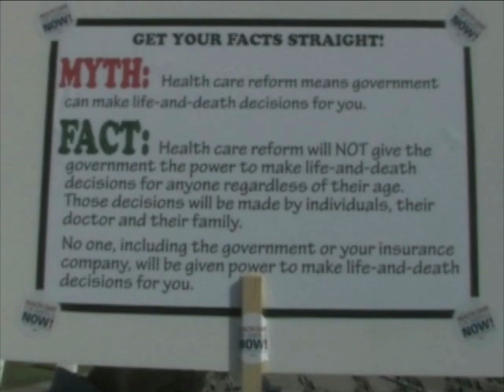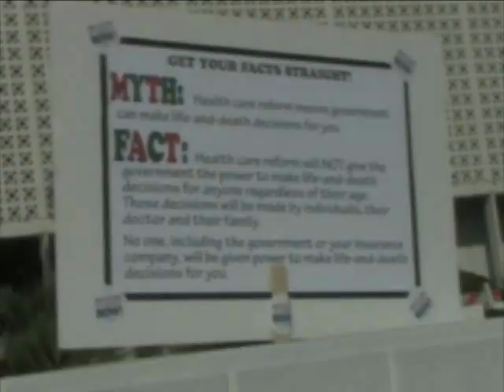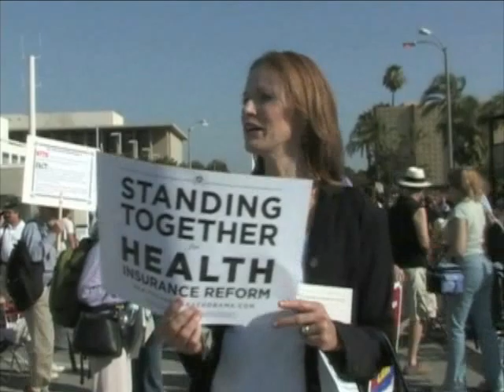Gang of Activists from Organizing for America at Town Hall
If you will pay close attention to the large placards printed and promoted for the same print shop.  Probably about 100 of those.   Probably several hundred of the smaller signs from the organized effort from Organizing for America...from her lips.  She's the one telling everybody come on.  Strangley enough she didn't even know the organizations name without looking at the sign.  That appears to me to be someone showing up under orders from someone.  JUST BE THERE.  She was...that she was.